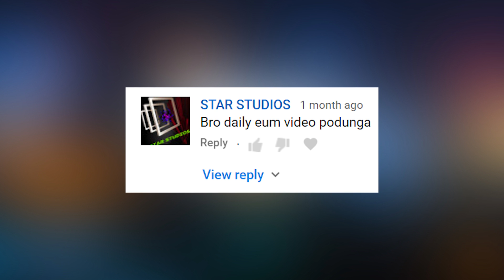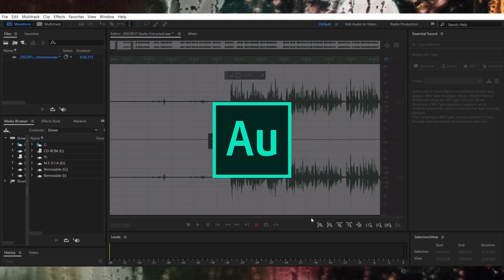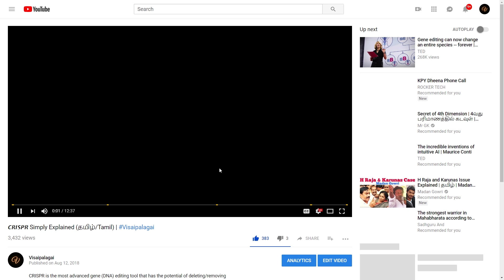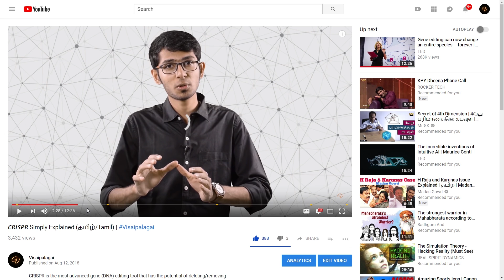Why Should You Watch this Video? (தமிழ்/Tamil)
Visaipalagai is all about learning new things based on Science and Technology in our Tamil Language.

in Tamil

VISAIPALAGAI - தமிழ்